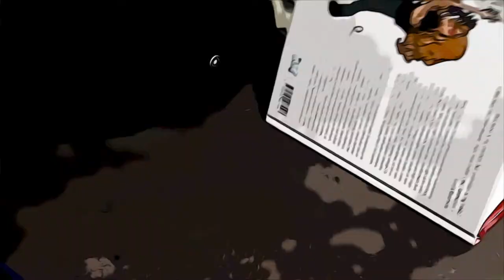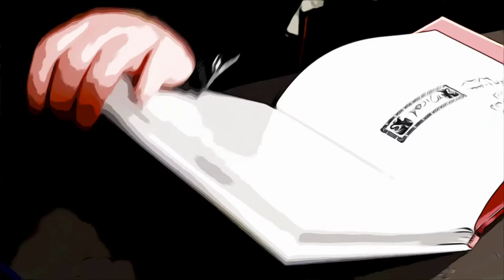Max de Radiguès - Un été en apnée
A l'occasion du festival de bande dessinée d'Angoulême 2015, Max de Radiguès vous présente sa BD, "Un été en apnée", publiée aux éditions Sarbacane.